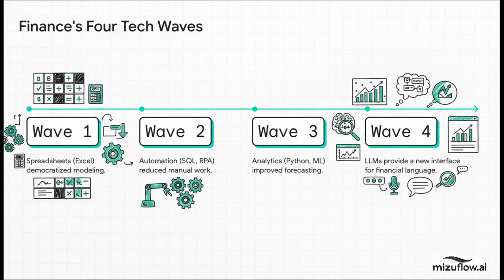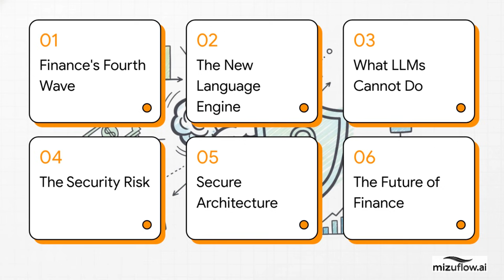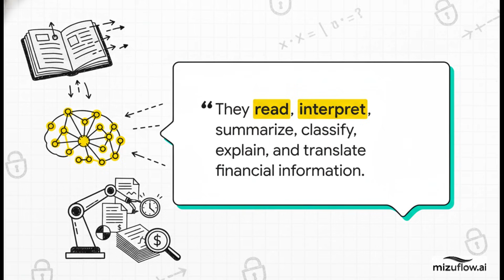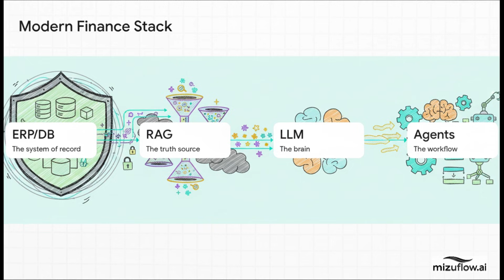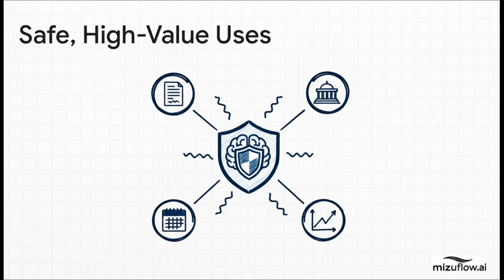How LLMs Really Fit Into Accounting: Security, RAG & Human Oversight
In this MizuFlow.ai Foundations of Finance episode, Sung Lee, CFA, CPA, CA, explains how Large Language Models (LLMs) can be applied safely and effectively in modern accounting and finance — and just as importantly, where their limits are.

LLMs are powerful language engines that excel at:

🧠 Interpreting financial documents
📄 Drafting analysis, memos, and narratives
📚 Summarizing IFRS and accounting policies
💬 Translating natural language into SQL, Python, or DAX
🔍 Extracting obligations and risks from complex contracts

But they cannot replace professional judgment, ensure calculation accuracy, or take responsibility for financial conclusions.
They assist — they do not decide.

To deploy LLMs responsibly inside a finance organization, firms must:

🔐 Use private, secured LLM deployments (never public models)
📚 Ground outputs using RAG and vector databases to eliminate hallucinations
🛡️ Enforce strict data isolation and metadata filtering
📝 Maintain documented controls ensuring CPAs/CFAs retain authorship and liability

This episode provides a practical, risk-aware framework for leveraging LLMs as accelerators — research assistants, reviewers, and drafting tools — while keeping compliance, oversight, and strategic judgment firmly with the finance professional.